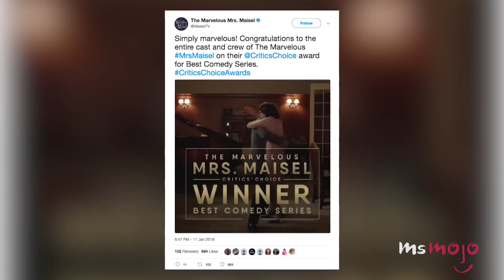The Marvelous Mrs. Maisel: Top 5 Facts!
The Marvelous Mrs. Maisel is definitely a stand out show and for this video we’re taking a look at the Top 5 facts you may not know about it! First of all, it's about a woman in the 1950s who becomes a standup comedian! It’s from the creator of “Gilmore Girls”!  Star Rachel Brosnahan has been in many hit TV shows! In 2010, she made one-episode appearances on “Gossip Girl” and “The Good Wife” and in 2013 she landed the role of Rachel Posner on “House of Cards” – one that scored her an Emmy nomination for Outstanding Guest Actress in a Drama Series.